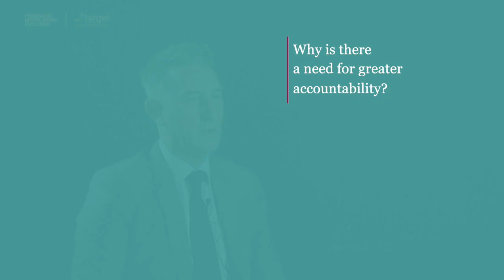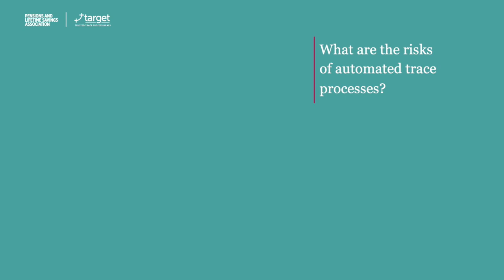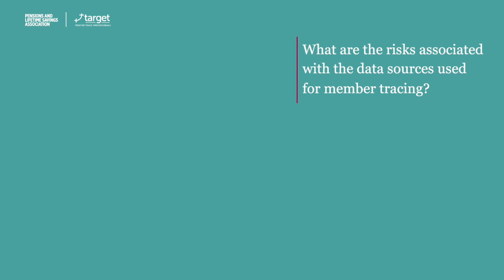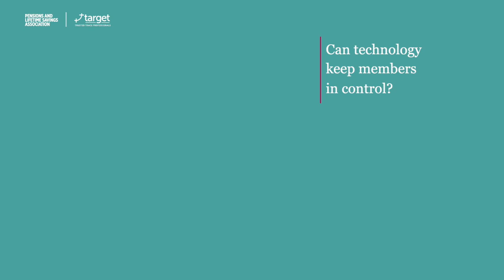Member tracing: be accurate, be compliant, be innovative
Gary Swallows of Target Professional Services summarises PLSA's recent teach-in on tracing pension scheme members